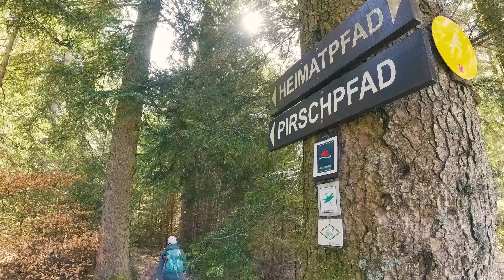Genießerpfad Kniebiser Heimatpfad